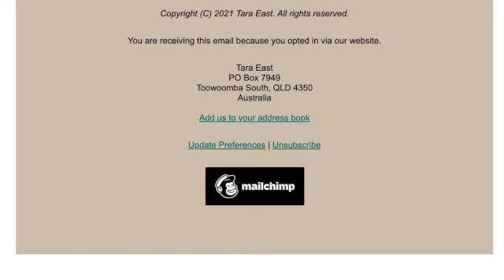Burnout | The Dark Side of the Writing Life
This video is about being creative burnout for writers and artists.